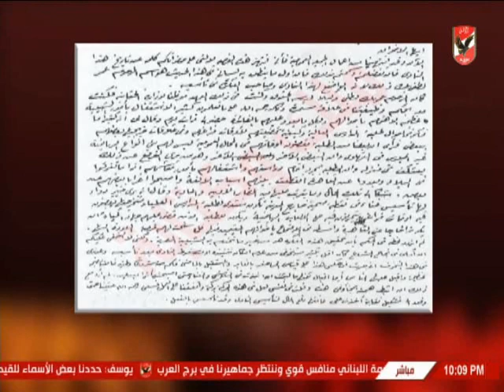ابراهيم المنيسى : مبادىء الاهلى هى من جعلته سيد الماضى والحاضر والمستقبل